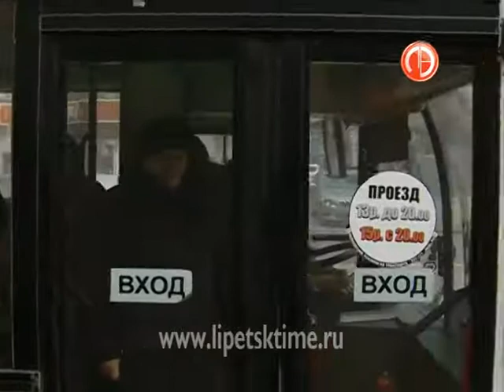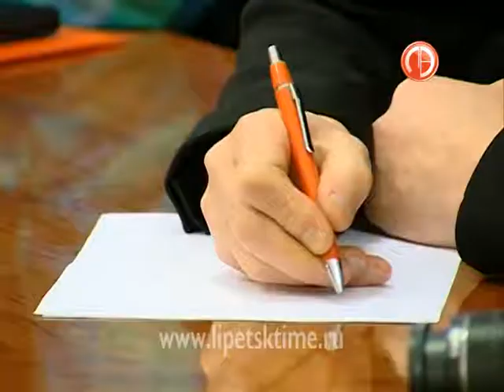Николай Новиков разъяснил ситуацию с подорожа...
Николай Новиков разъяснил ситуацию с подорожанием проезда в Липецке
 С 1 декабря цена увеличится более чем на 30&#37;.